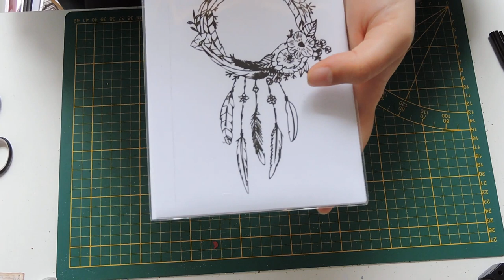tuto carte capteur de rêve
lien inlove art
tampon capteur de rêve